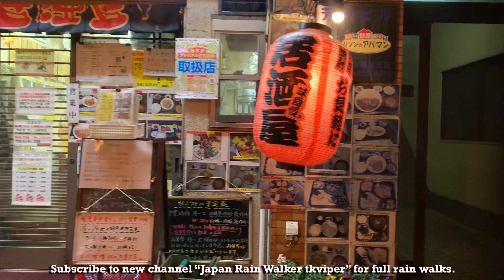Preview Japan Night Rain Walk 2021-01-23 ASMR Ambient Sound Sleep Meditate Relax Tokyo Suburb Water